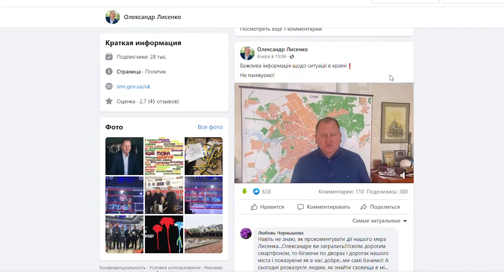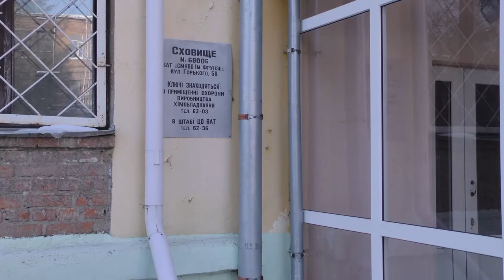У Сумах мають терміново позначити підходи до укриттів,підготувати приміщення бомбосховищ. 21.02.2022